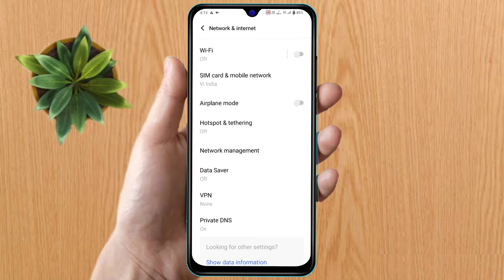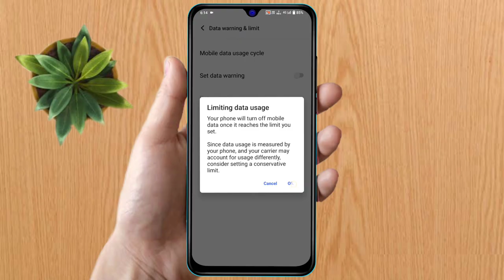vivo t2x 5g data warning problem, vivo t2x 5g data warning, vivo t2x 5g data usage warning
vivo t2x 5g data warning problem,
vivo t2x 5g data warning,
vivo t2x 5g data usage warning,
vivo t2x 5g data warning setting,
vivo t2x 5g data warning notification,